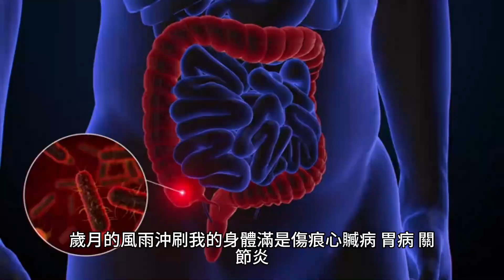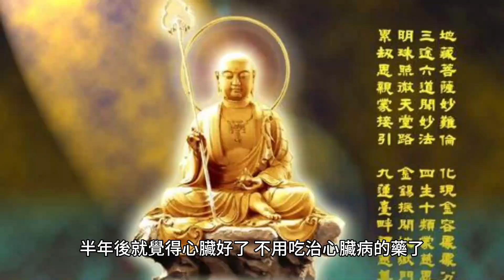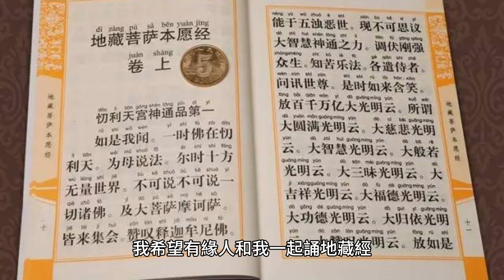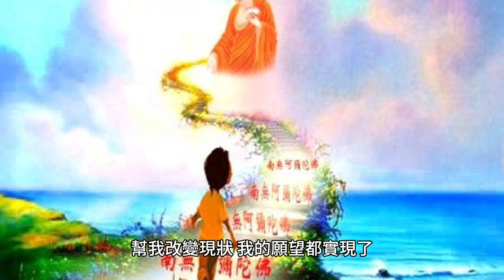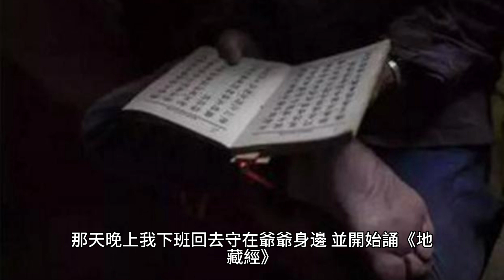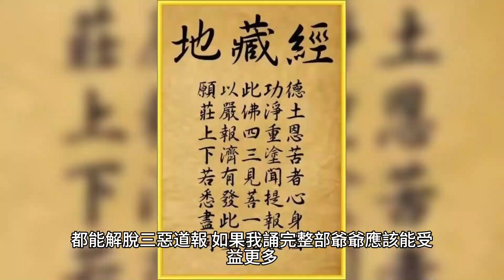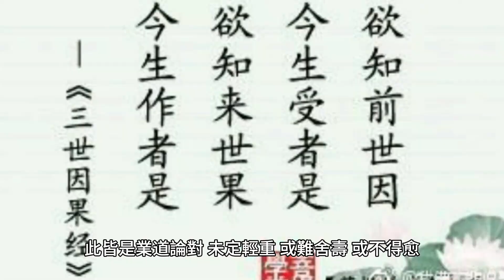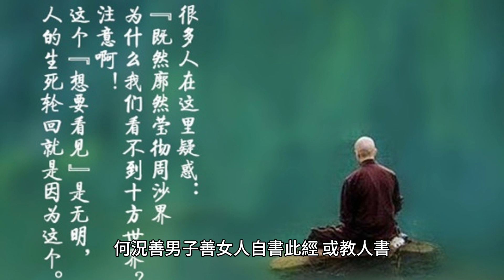57歲一生未孕，生命充滿苦難，我讀誦此經後，命運發生大轉變。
到五十七歲那年真的對生活失去信心，偷偷準備了老鼠藥寫好了遺書，只等老媽走了我就走。

70歲後的老人為何頻繁辭世？專家揭示關鍵因素，看完嚇了一大跳！ （附長壽養生秘方）